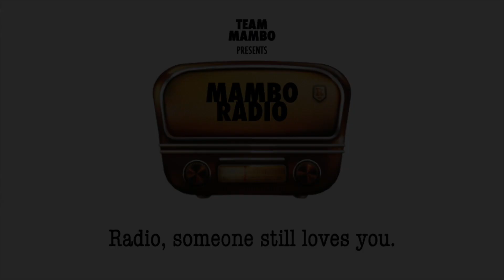TeamMambo presents Mambo Radio (Radio, someone still loves you)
We're back for a midweek session of Mambo Radio! 📻

Sit back and relax on as TeamMambo brings you a snippet of pop delights from the 80s-00s. 🎵🎵

Setlist below:
1. Human League - Human
2. Simply Red - Stars
3. Run DMC - Walk This Way
4. Imagination - Just An Illusion
5. Survivor - Eye Of The Tiger
6. Bobby Brown - My Prerogative
7. Van McCoy - Do The Hustle
8. Queen - Radio Ga Ga
9. Billy Ocean - Caribbean Queen
10. Regina - Baby Love
11. Boy Meets Girl - Waiting For A Star To Fall
12. Kool And The Gang - Fresh
13. Petshop Boys - Opportunities
14. Johnny Hates Jazz - Shattered Dreams
15. Erasure - Oh L’Amour
16. 2 Unlimited - Get Ready For This
17. Yazoo - Don’t Go
18. Amber - This Is Your Night
19. Tiffany - I Think We’re Alone Now
20. Real Life - Send Me An Angel
21. Wonder Girls - Nobody
22. Whitney Houston - I Have Nothing